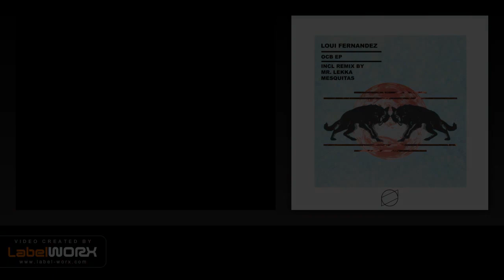Loui Fernandez - Secado (Original Mix)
Our next EP comes from the spanish DJ and Producer Loui Fernandez. Loui delivers 2 minimal minded groovers.
First remix comes from our man Mesquitas, who delivers his straight forward remix version from OCB.
Second remix comes from the in Montenegro based DJ and Producer Mr. Lekka.